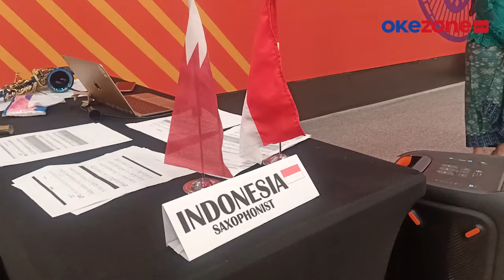Eksklusif dari Qatar: Aksi Musisi Indonesia Menghibur Suporter Piala Dunia 2022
Budi Wahono dan putrinya Fadilah Qatarina direkrut FIFA untuk memeriahkan suasana pesta sepak bola empat tahunan ini.

Musisi asal Blitar itu memainkan saksofon di Stasiun Metro (Kereta Cepat) yang berada dekat Khalifa International Stadium dan Lusail Iconic Stadium.

Mereka akan mentas menghibur para suporter dari seluruh dunia hingga 2 Desember 2022 mendatang.